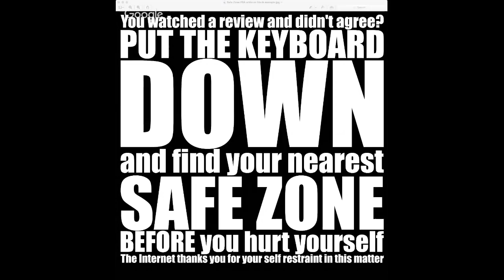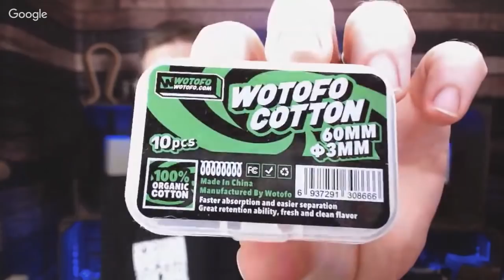Monday Night Live!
+++VAPING BIKER PRODUCTS+++

Motorcycles I have currently:

Honda Shadow VT1100 ('93 I think, 4 gears), chopped and goosenecked, still in build stages, I made the tank and tins before illness stopped me progressing.

Close up Camera - Canon EOS200D
Wide shot Camera - Canon 700D

Phone to record bits and bobs - Samsung S8

Main Mic - Sennheiser MKE 600
On Camera Mic for outside recording - Rode Video Mic Pro
Backup Mic - Blue Yeti

Computer - Late 2014 27" 5k Imac Pro

Editing Software
Video - Final Cut Pro X
Photo - Affinity Photo
Vector - Affinity Designer